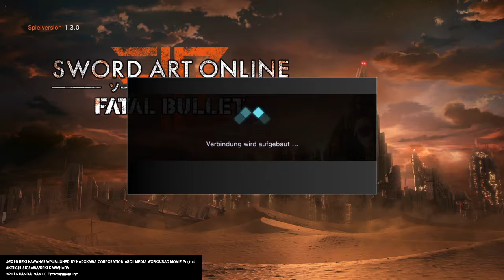SWORD ART ONLINE: FATAL BULLET (Belohnung von Agil :Musik-Instrument)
426